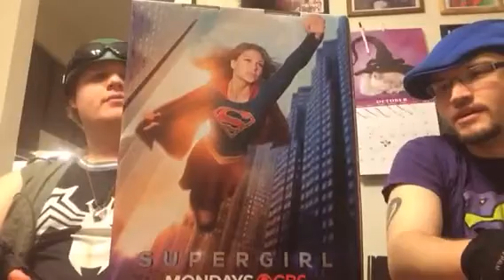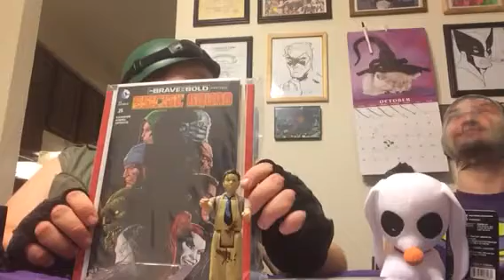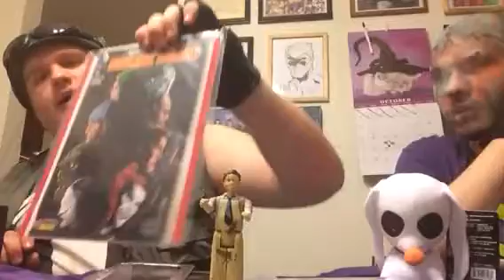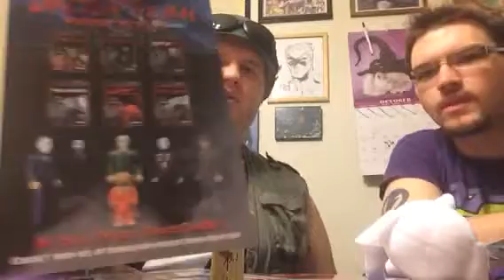The Dark Knightmare that was box 6 of comic con in a box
Your crowing commandos face off against comic con box's dark knightmare!